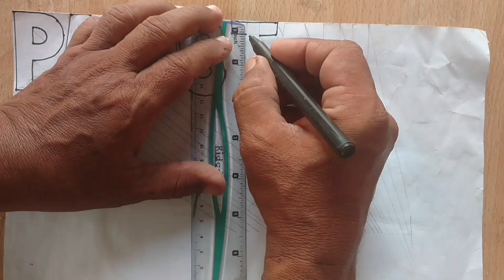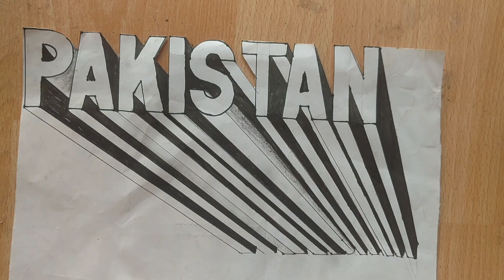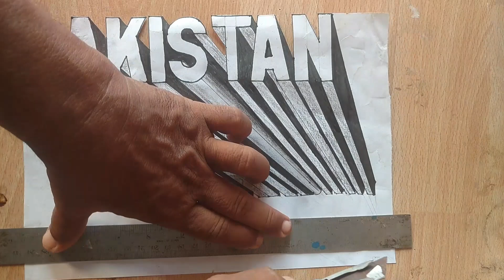3D Art PAKISTAN Drawing for Beginners!! Step by Step Easy on Paper,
3D Art PAKISTAN Drawing for Beginners!! Step by Step Easy on Paper,
How to Drawing for PAKISTAN Later.
PAKISTAN Later Art drawing on Paper.
Optical Illusion Drawing for PAKISTAN.
Very Easy 3d Letter Drawing with Pencil.
Simple Art PAKISTAN Later Drawing.
Easy 3d Letter Step by Step.
Beginners Art PAKISTAN Drawing for 3D.